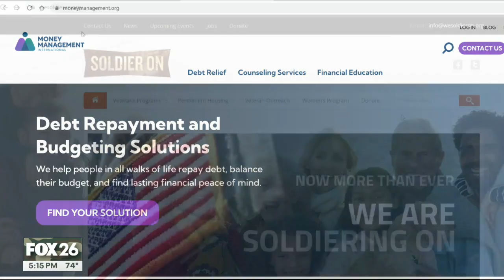Programs give veterans financial bootcamp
FOX 26's Heather Sullivan talks with an Army veteran who is working towards buying her first home with the help of two non-profits Money Management International and Soldier On, that provide them with financial education.